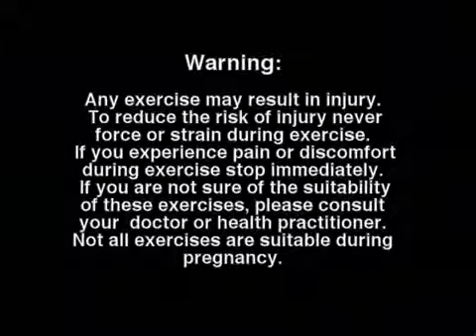Йога для просветления